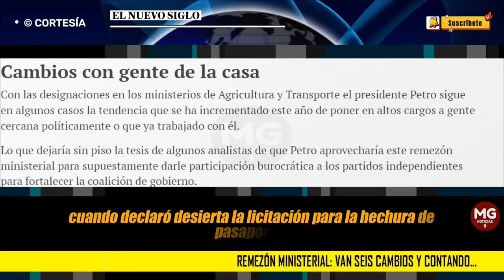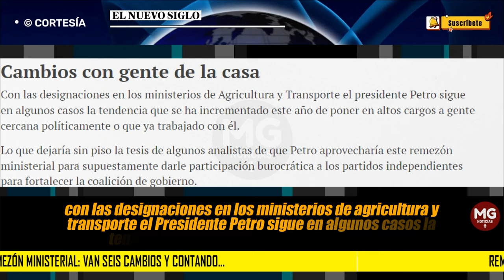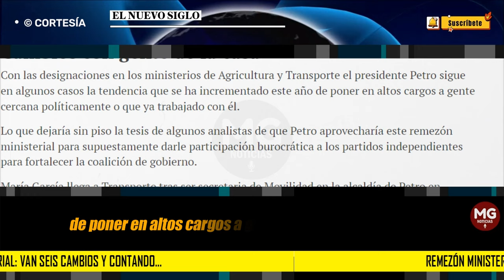❌ REMEZÓN MINISTERIAL VAN SEIS CAMBIOS Y CONTANDO…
DOS RELEVOS más produjo ayer el presidente Petro en el gabinete para las carteras de Agricultura y Transporte, en donde Martha Carvajalino y María García llegan en lugar de Jhenifer Mojica y William Camargo, respectivamente. El pasado sábado, el mandatario anunció que Luis Velasco deja el Ministerio del Interior, aunque no ha dicho quién es su reemplazo; y el lunes anterior reveló que Ángela Buitrago asumirá Justicia en cambio de Néstor Osuna.